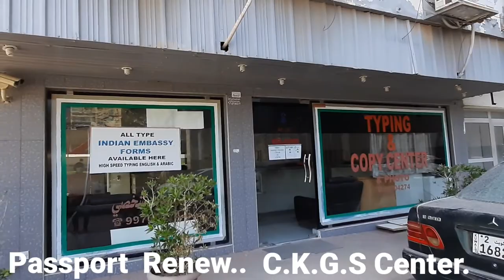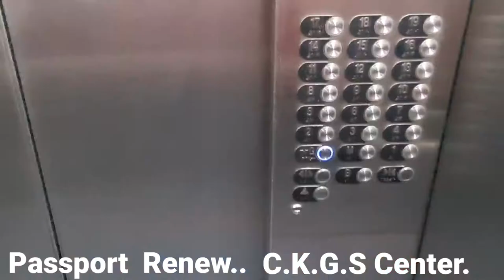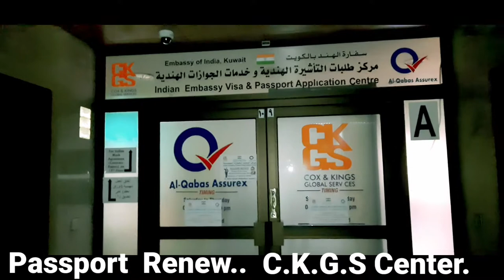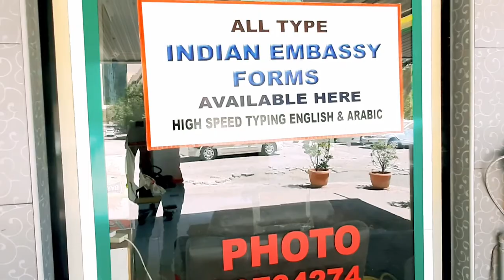Passport renewwal,within 3days in kuwait,indian passport.C.K.G.S/passport Application Kuwait.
Passport Application
                                 How to Renew my passport,(Passport Application).C.K.G.S. Aplication center in kuwait.Indian passpprt and Visa application Center.Adress:-Behbehani Complex,kuwait City(Sharq).Bus:-999/📞☎️22440392.)saturday to Thursday open.Friday closed.
Passport copy,photo,online apply,zerox copy,shop name indian Typing & photocopy.☎️📞99704274.

HUGH PAUL:-I like to make video for my Audience to share my life experience & connect with people in the world.